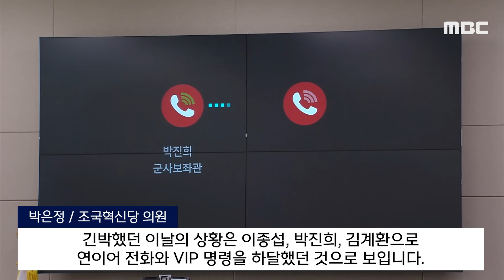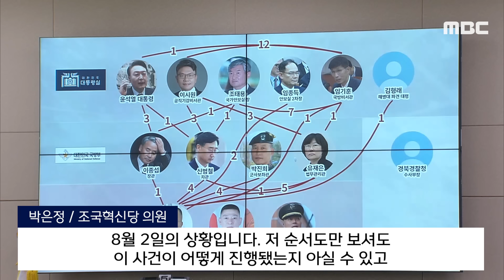[오늘 이 뉴스] "한사람의 격노로 모든 게 꼬이고 엉망진창" 尹 직격한 박대령 (2024.06.21/MBC뉴스)